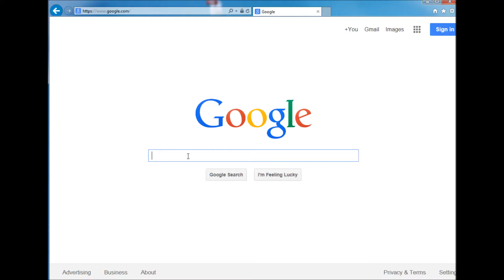Helping first time buyers find and use the Hud Home store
If you are a first time home buyer looking to buy a home where do you go?  to view current HUD homes.  Depending on your location, I find it best to search County or City.  Once you get the listing information you will want to review the listing and the additional documents.  If you know a local broker but don't know if they are a HUD Broker looking them up is very easy as shown in this video.

For more additional information or questions please let us know.